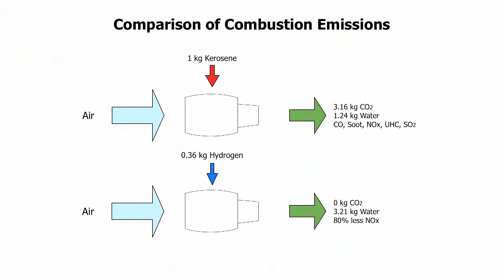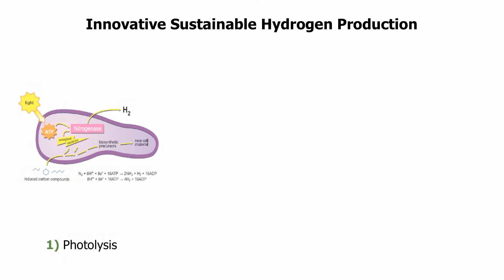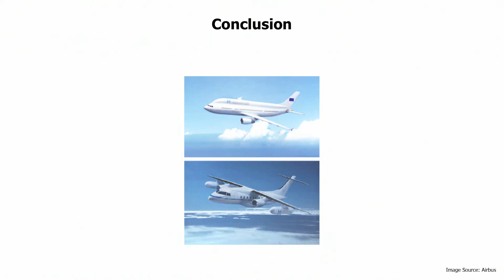Space for Innovation: Liquid Hydrogen Powered Commercial Aircraft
CREDITS:

Special thanks to Sandor Polyak and Luke Pabari for the permission to use their material in this video.

ABSTRACT:

The year 2040 is a realistic year to see liquid hydrogen powered aircraft transport passengers around the world. The properties of hydrogen, especially the lack of carbon emissions, are very promising and advantageous. Liquid hydrogen contains 2.8 times more energy than aircraft kerosene per kilogram. This means that for the same energy value great weight savings can be made. Furthermore the burning of hydrogen in aircraft engines produces no carbon dioxide and up to 80% less nitrogen emissions. With the environment and climate in need of urgent protection, hydrogen provides great benefits. Hydrogen is also one of the most abundant elements on the planet making it a renewable energy source without foreign dependance. The purpose of this report is to analyze the technical feasibility of using liquid hydrogen in aircraft. It will also look at the needed production and transport infrastructure required to make it affordable.

One of the reasons hydrogen is not used today is due to the much higher cost than using fossil fuels. As opposed to fossil fuels, hydrogen is not found but must be produced. Nearly all current production techniques use polluting fossil fuels and will therefore not contribute to a sustainable solution for air transport. Sustainable and environmentally friendly production processes including photolysis, electrolysis and biomass gasification are being developed and will produce 'green hydrogen' within the coming decades. Furthermore Munich Airport has built and proven, on a small-scale, that a hydrogen based infrastructure at an airport can run efficiently and affordably. Combined with innovative and currently working solutions for the transport of hydrogen a smooth transition to liquid hydrogen compatible airports and aircraft is expected during the period from 2025 to 2040. Twenty to thirty years will be needed to build prototype aircraft that can fully test a liquid hydrogen fuel and powerplant system. Overall there are two main requirements for successful implementation of this concept: the aircraft and airport must work on liquid hydrogen and the total cost must not be any higher than flying on kerosene. Given the diminishing fossil fuel reserves and expected advances in hydrogen technology the total cost of hydrogen is expected to become cheaper than kerosene by 2037. This will make liquid hydrogen powered commercial aircraft not only better for the environment but also an economically sustainable solution for airlines around the world